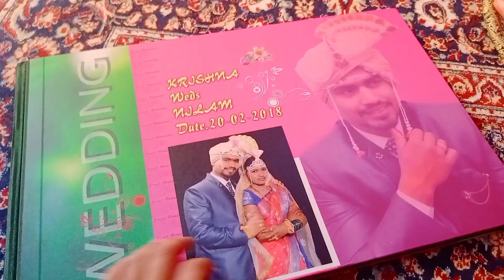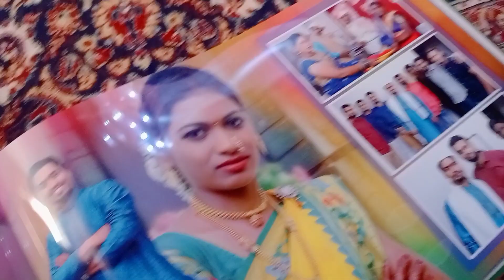गणपती बाप्पाच्या आगमनाचा दिवस 💃खूप सारी मजा, मस्ती आणि धमाल🥰लग्नाचा अल्बम पाहिला नीलम आणि विजूच्या🤩